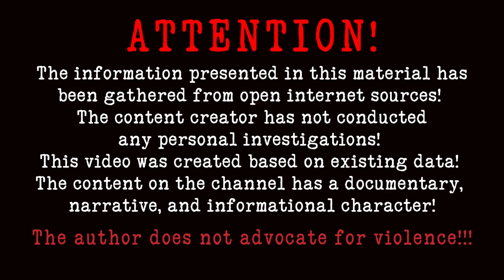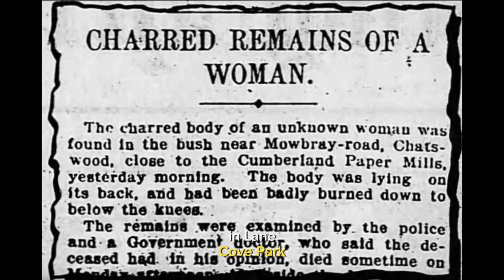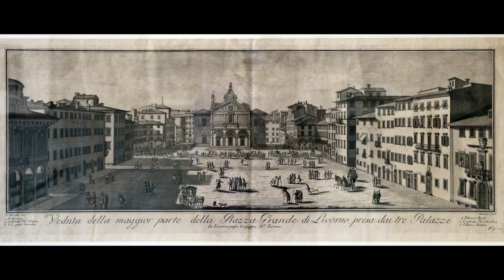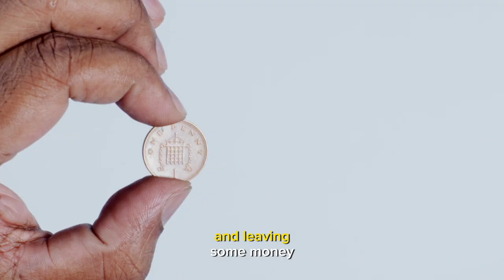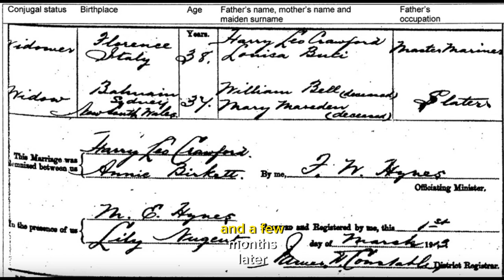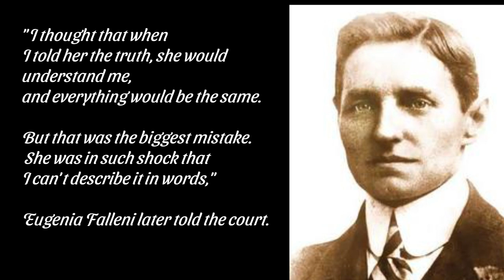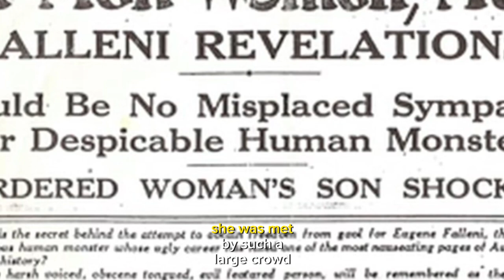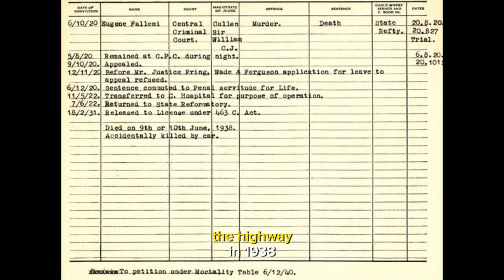A Scandalous Affair of Gender and Crime | Unbelievable Story of Eugenia Falleni |True Crime Story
He was known to everyone as Harry Crawford. But there was another man hiding under that name.

Let's look at this mysterious story and find out who it really was.